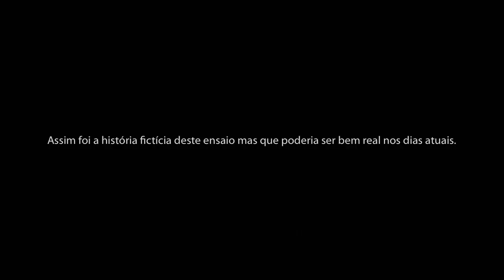Ensaio na Natureza da Flávia Gregório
Este foi um ensaio temático, sensual e conceitual feito com a Flávia Gregório que muito me deixou feliz. Ela gostaria de uma temática indígena entretanto propus algo a mais, um conceito a mais de forma que eu pudesse mostrar um pouquinho do problema que sempre existiu no Brasil, a perda da identidade cultural indígena pelo contato com outra civilização.

Essa é a história de uma bela índia que vivia bem no seu território, na natureza intocável. Um dia entrou em contato com o homem "civilizado" e a fez perder sua identidade a ponto de se revoltar contra o que chamamos de civilização moderna.